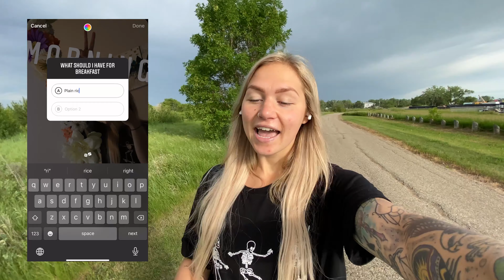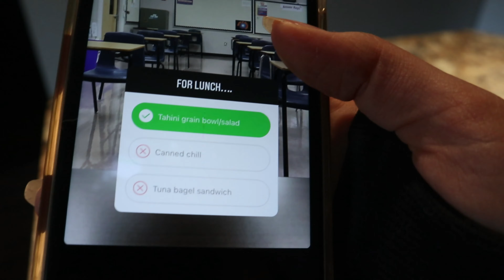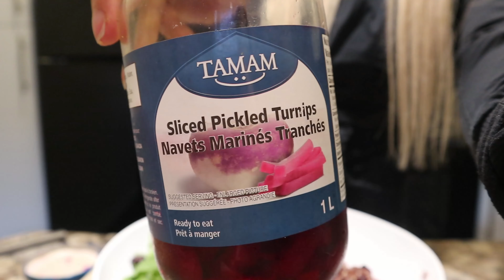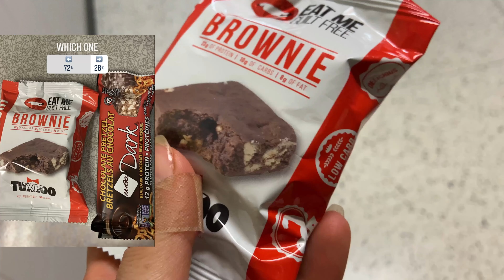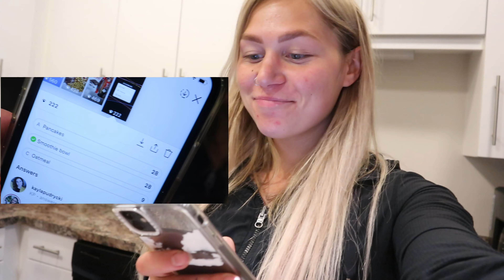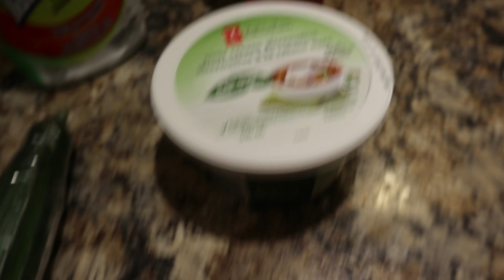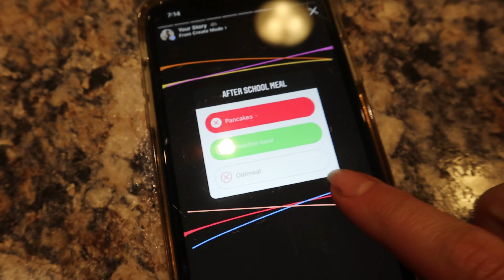INSTAGRAM DECIDES WHAT I EAT IN A DAY - VLOG